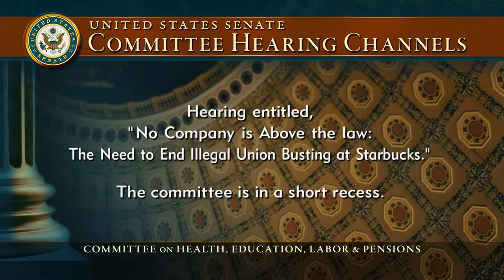WATCH LIVE: Former Starbucks CEO questioned over 'illegal union busting' in Senate hearing